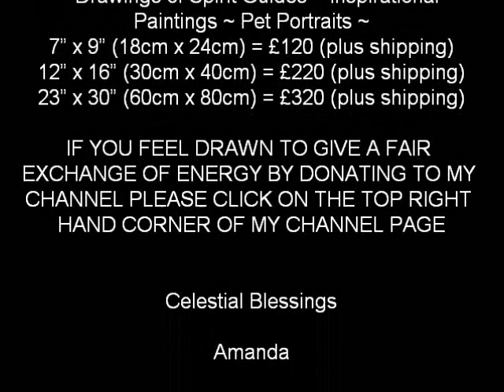Intuitive Energy Clearing Session Number 1 with client, Viv ~ Lifeforce Unlimited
Lifeforce Unlimited
Intuitive Energy Healing

I am an Intuitive Energy Healer and will be sharing videos of me working on clients to show how fast the clearings work. I am a natural Psychic Medium, Psychic Artist and Visionary and I use my Intuitive Guidance and over fifty years’ experience and study of many things metaphysical including Shiatsu, Reiki, Matrix Energetics and ThetaDNAHealing.

My intention is to offer the tools to help you to clear energy blocks thus allowing you to grow as an individual in all levels of experience.

Skype 50 minute session: amanda.clark444 ~ £150
Phone 50 minute session ~ £150

I am also a Psychic and Inspirational Artist
and here are details for purchasing any of my Artwork
~ Drawings of Spirit Guides ~ Inspirational Paintings ~ Pet Portraits ~
7” x 9” (18cm x 24cm) = £120 (plus shipping)
12” x 16” (30cm x 40cm) = £220 (plus shipping)
23” x 30” (60cm x 80cm) = £320 (plus shipping)

IF YOU FEEL DRAWN TO GIVE A FAIR EXCHANGE OF ENERGY BY DONATING TO MY CHANNEL PLEASE CLICK ON THE TOP RIGHT HAND CORNER OF MY CHANNEL PAGE

Celestial Blessings

Amanda